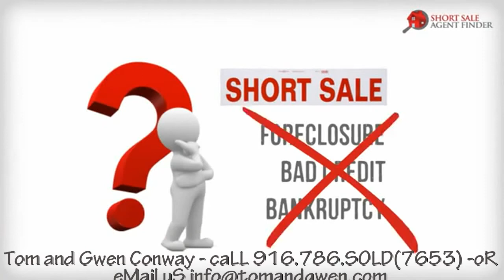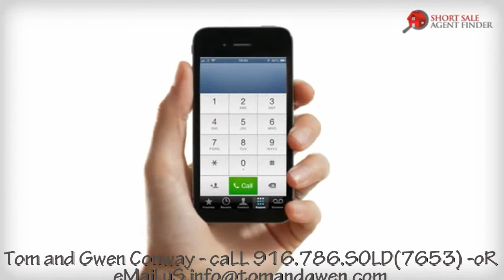Bank Repos, REO and Short Sales - Sacramento County Realtor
Short Sale Homes Sacramento California,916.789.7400,Granite Bay,California,95746,Rocklin Ca Short Sale Agent,Lincoln Ca Real Estate Short Sale,Folsom Ca Real Estate Short Sale